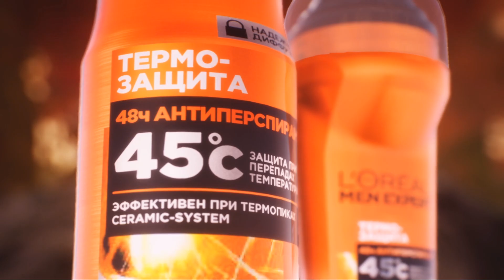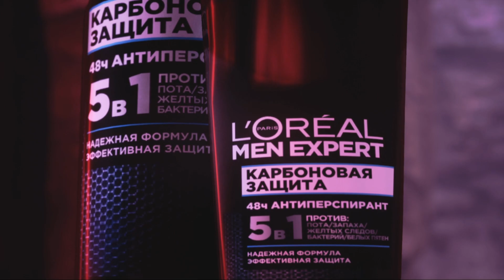[RU] Hydra vs Blasterbl | Game 3 | Dota 2 Gamestars L’Oréal Men Expert Playoffs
Матч Hydra vs Blasterbl в плей-офф лиги Dota2 Gamestars L’Oréal Men Expert.

— Прямые трансляции StarLadder Dota 2